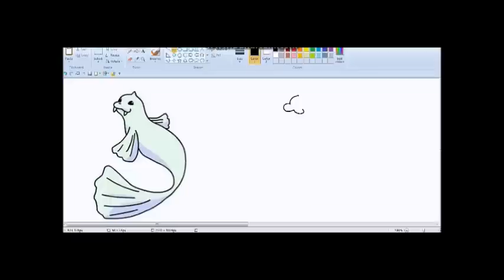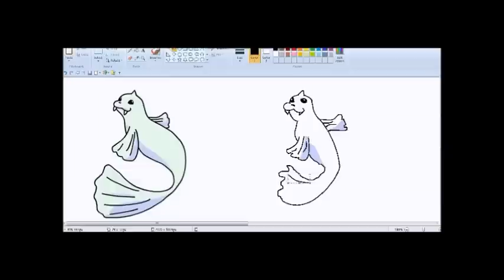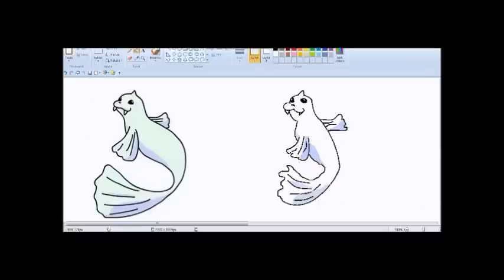Dewgong of Pokemon drawn on MS paint.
An eight year old boy's idea to draw a Pokemon character on MS paint.